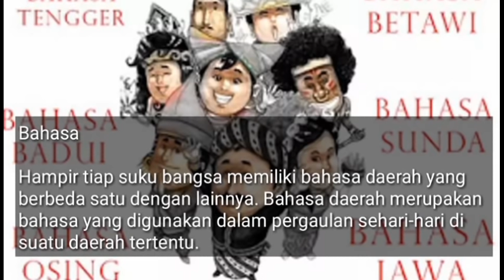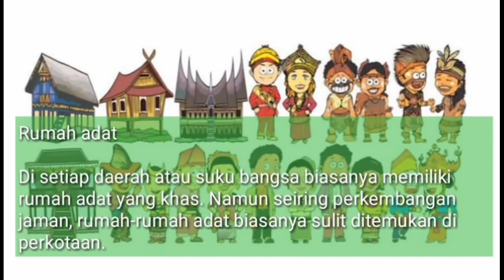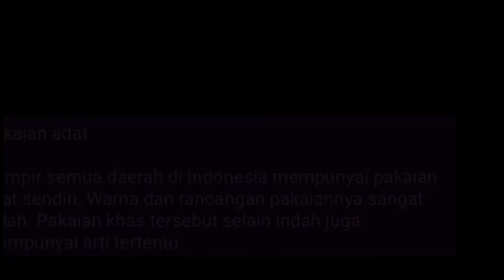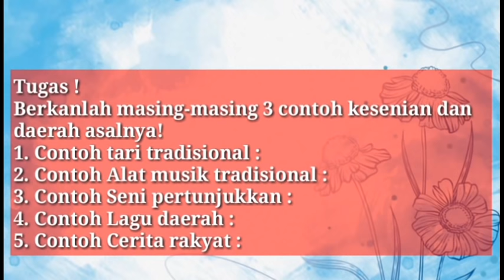BELAJAR BERSAMA PAK SK "KELAS 4 TEMA 1 SUBTEMA 2 PEMBELAJARAN 5"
Video pembelajaran tematik "Kelas 4 Tema 1 Subtema 2 Pembelajaran 5" semoga bermanfaat bagi yang membutuhkan.